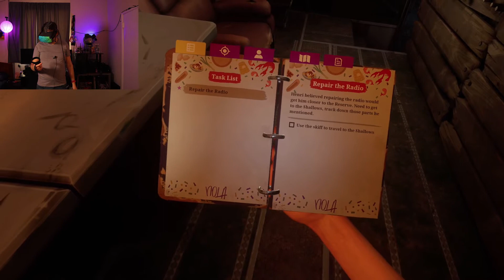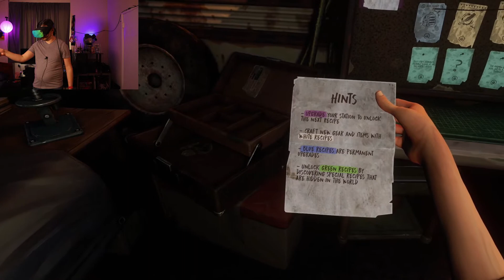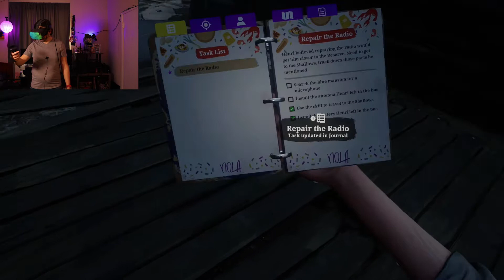Our House, Is A Very Very Very Fine House ~ The Walking: Dead Saints & Sinners ~ Episode 02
I'm pretty sure I just anxiety laugh when I take out a zombie, so that makes it okay.
Thank you so much again for watching! I cant wait to make more content for you all!